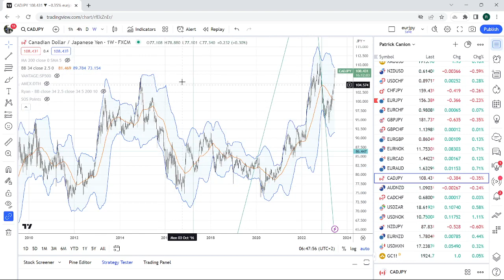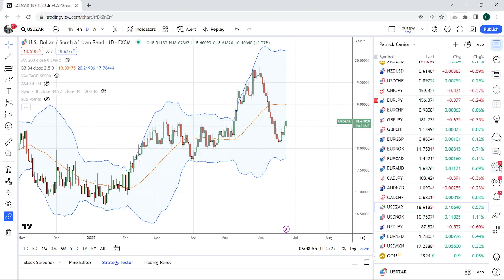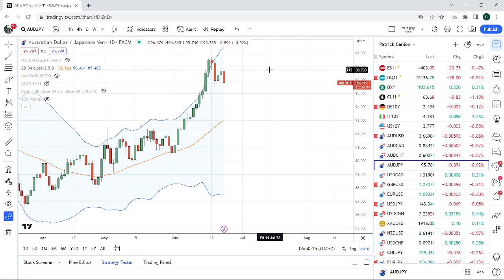FOREX & CRYPTO TRADING Jun 23 an institutional view for individual traders from PrivateerFX